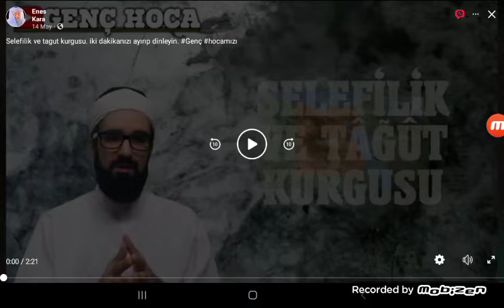Küfür Dedikleri Sisteme Balıklama Daldılar SelefilikveTagut Kurgusu MISIR